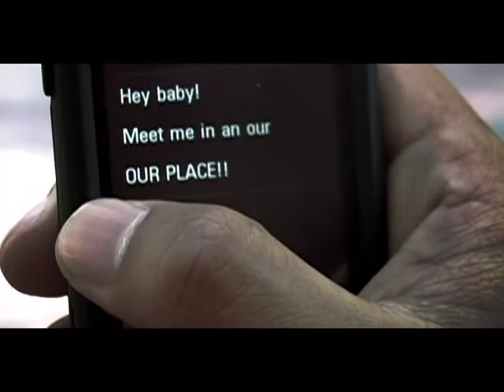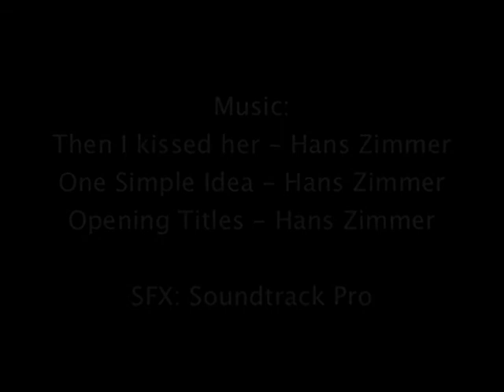Happy Anniversary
A film my mom and her partner created for her Film Class in 2011
haha big twist huh :P